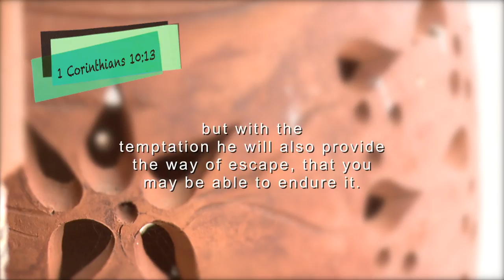Op Pad 19 on 2 May 2018: Ek sal met jou wees/I will be with you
Evangelis Elton Fourie (Maranatha Church of Pentecost - Eersterust) bied hierdie Op Pad oordenking aan met die tema, Ek sal met jou wees. Die skriflesing is uit Psam 23:4, 1 Korintiers 10:13.

Evangelist Elton Fourie (Maranatha Church of Pentecost - Eersterust) presents today’s Op Pad devotion with the theme, I will be with you. The scripture reading is from Psam 23:4 and Corinthians 10:13.